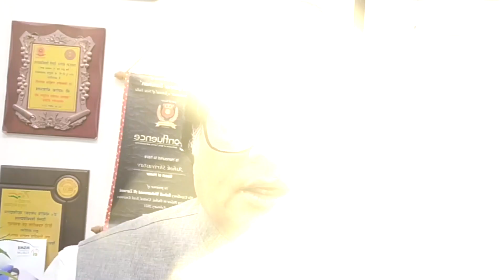Mahadev Betting App Case |क्या बॉलीवुड में फिर हो गई है दाउद की एंट्री ? | Bollywood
क्या बॉलीवुड में फिर हो गई है दाउद की एंट्री ? @ashokshrivastav